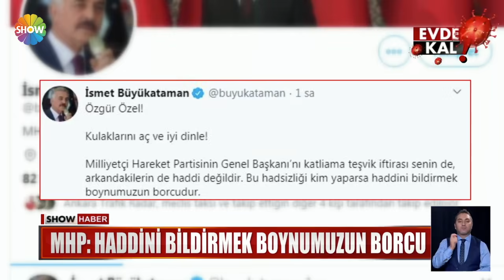Özgür Özel'in sözleri tartışma yarattı